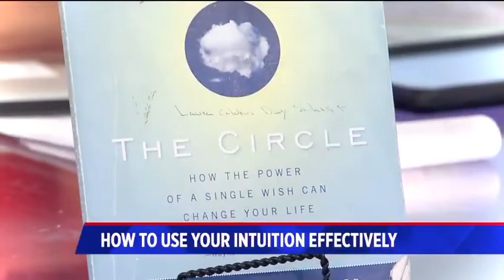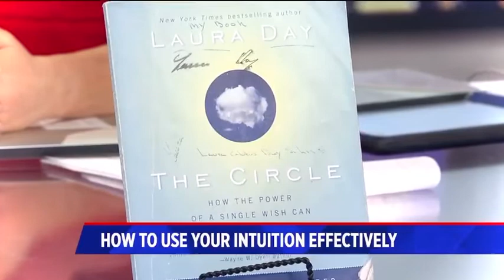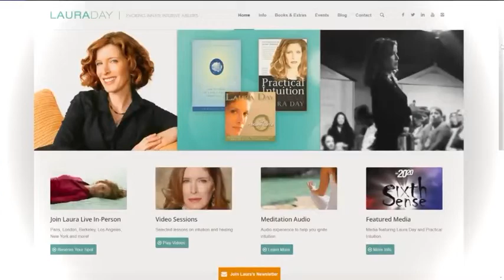A Valentines Day interview on intuition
How to use your intuition in your relationships and in your life.